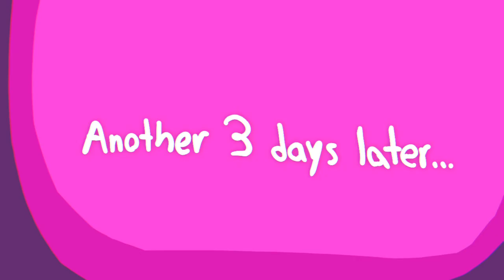Henry and Zak - S14:E5 - Post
Henry and Zak are tasked with posting a letter.

Music in Order:

1. Nostalgic Hawaii - Jan Rap (It’s not a rap song)

2. Whisper from the past - Geogor F. Narholz

3. The Sick Beat - Currently Unreleased Soundtrack (My Own Song)

4. Eastside Story - Trevor Duncan

5. Henry’s Drum Solo - Currently Unreleased Soundtrack (My Own Song)

6. Shifty - Currently Unreleased Soundtrack (My Own Song)